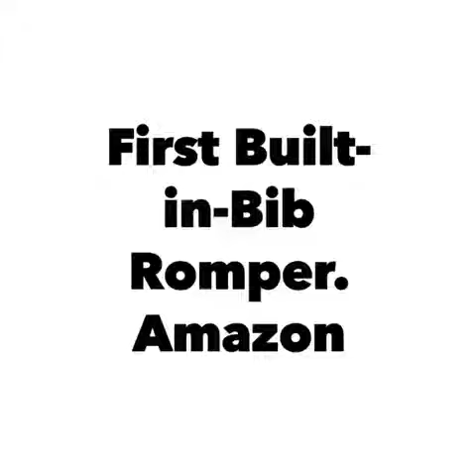Tadamkidz first built-in-bob romper